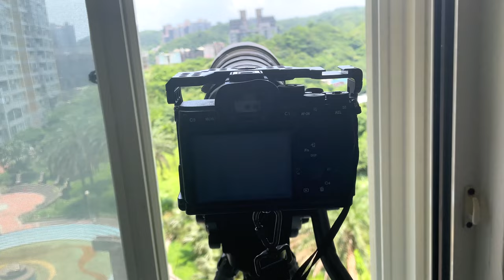窗外鳥世界_破翅大將軍IV_大冠鷲_210417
2021年4月17日窗外鳥世界_大冠鷲
這隻破翅膀是我今年長拍到的大冠鷲,
有時候他總是會去挑釁大捲尾,
甚至有一次還懷疑過他去偷抓大捲尾的幼鳥當食物.
SONY A7S3
SONY 200-600mm
SEL20TC
4K120